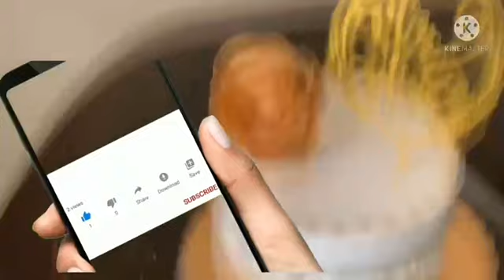wad ka heli doontaa💞hadad sidan u samaysato cake qurux badan😍👌